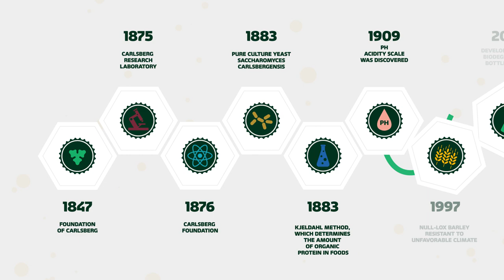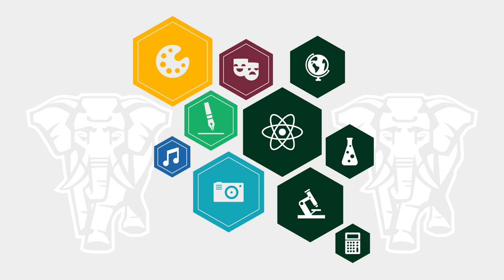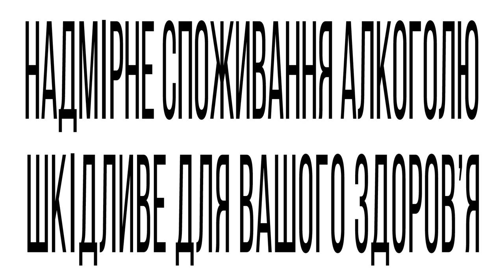The History of Carlsberg 🍺 Animated Video 🍺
This is an animated business video presentation about the Carlsberg Ukraine.
In this video, we show how the company developed from the first day of its creation to today.

Duration: 90 sec
Format: 2d graphics
Type: Animated Promotional Video / Presentation
Client: Carlsberg
Agency: AG Com
Production: darvideo.tv
Timing: 8 week
PM: Victoria Aleksandrova, Helen Nazarok
CG Artist: Sasha Marchuk
Animator: Yuriy Ivanov

Life is movement. Since our foundation, we have been constantly moving forward, creating, inventing, and sharing our best practices with others, this way making an impact and improving the world around us. We’ve become one of the beer market leaders in Ukraine, due to our aspiration for perfection and high standards of work. In Ukraine, our breweries operate in Kyiv, Lviv, and Zaporizhia.

Carlsberg Ukraine portfolio includes more than 15 brands of beer and alcohol-free beverages. A responsible approach to doing business, helps us be one of the best employers, and create thousands of jobs in related industries. Carlsberg Ukraine is in the top 30 taxpayers of Ukraine, continuously investing in its economy. We have become one of the largest consumers and processors of Ukrainian agrarian raw materials, creating value-added products “from field to glass” inside the country. Almost one hundred percent of the malt we use for brewing is grown in Ukraine.

We brew beer based on 4 main ingredients: Malt, hops, water and yeast. And the quality of all our beverages at every stage of production is in strict control of our own laboratories. Increasingly improving technology, we still keep close to the ancient brewing traditions and cherish our history. And that is why, our beer is so popular not only in Ukraine, but also abroad. We invest in culture and science, caring about society and guided by the main goal of the Carlsberg Foundation, which was articulated back in 1876 by Jacob Christian Jacobsen, the founder of the company.

We care about the footprint we leave in the world. Together Towards Zero program is our contribution to fighting global climate change, reducing the availability of resources and water. Admitting that we might never reach perfection, we are sure that we still move forward in the right direction. Carlsberg Ukraine – brewing beer for better today and tomorrow.